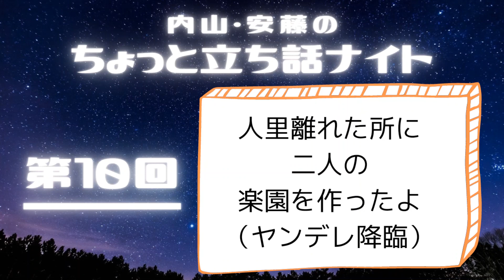内山・安藤のちょっと立ち話ナイト【第10回】人里離れた所に二人の楽園を作ったよ（ヤンデレ降臨）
第10回　「人里離れた所に二人の楽園を作ったよ（ヤンデレ降臨）」

ジングルキャラクター：ヤンデレ女子

☆．。．:*･ﾟ．☆．。．:*･ﾟ．。．:*･ﾟ☆

ハロプロ好き内山つかさ＆ゲーム好き安藤瑞季による深夜テンションラジオ番組！

日々の発見、大好きな推し活、世の中への愚痴etc...
放っておくと2時間立ち話している2人が、さよならの駅前からE-WAVEに移動して、ストレス発散！
作業しながら聞ける約15分間の「ながラジオ」です(*´▽｀*)

☆．。．:*･ﾟ．☆．。．:*･ﾟ．。．:*･ﾟ☆

『立ちナイProject』

内山＆安藤による「自分たちの創りたいものを作る」をモットーに、出来る限り自力で作品の完成を目指し、様々な能力の底上げ＆認知度をあげられるように頑張ろう！という何でも同人Projectです。

☆．。．:*･ﾟ．☆．。．:*･ﾟ．。．:*･ﾟ☆

《活動内容① ラジオ》

「内山・安藤のちょっと立ち話ナイト」

仕事終わり？推し事終わり！？
もー誰でも良いから喋りたーい！！
ハロプロ好き内山つかさ＆ゲーム好き安藤瑞季、ほっとくと2時間立ち話してる2人が、さよならの駅前から、E波に移動して、ストレス発散！
深夜テンションのトーク番組です🌃

E-WAVE／毎週木曜日更新
約15分間のラジオ番組🌙

You Tubeでは、E-WAVEに先駆け、1週間早く配信中！
現在はパイロット版公開中です！待てない方は是非どうぞ◎

☆．。．:*･ﾟ．☆．。．:*･ﾟ．。．:*･ﾟ☆

《活動内容② オリジナルノベル》

「とらと狸の札算用」
作：安藤

note／ノベル（＋イメージ写真）　不定期更新

☆．。．:*･ﾟ．☆．。．:*･ﾟ．。．:*･ﾟ☆